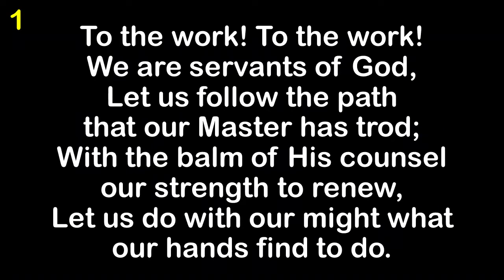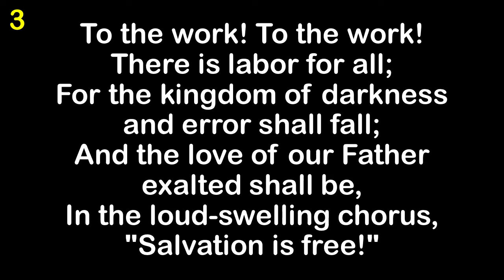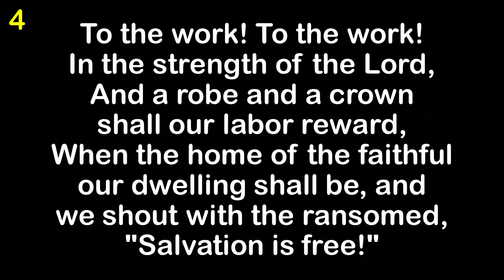To The Work